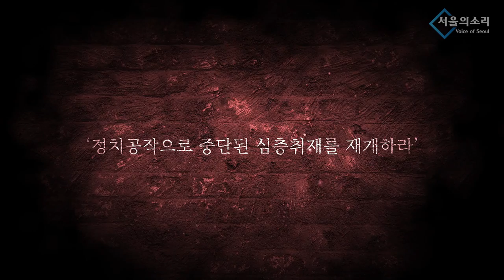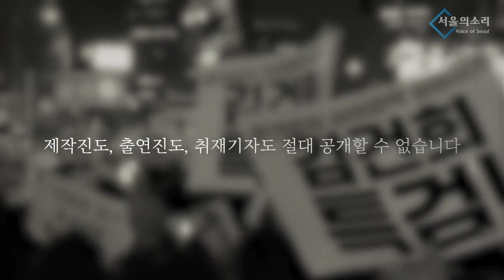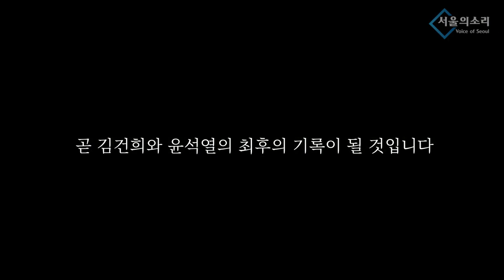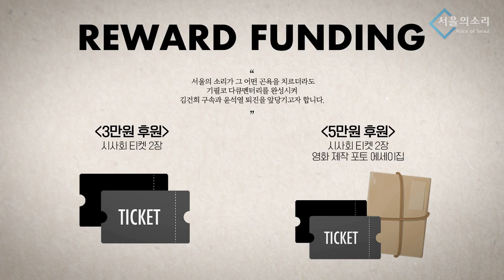[재방송] 특별초대석 김영배 '선거구제 개편' / 김종욱의 무삭제 '5.18 정신과 검찰공화국의 반헌법적 행위'